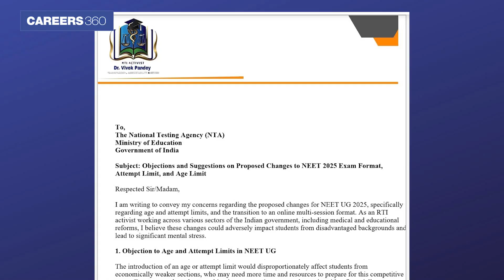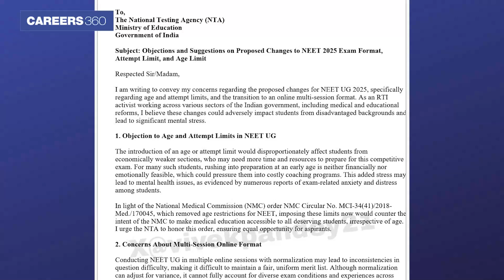NEET 2025: Expected Changes by NTA | How NEET 2025 Will be Different?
🩺 NEET 2025: Expected Changes by NTA! 📚
Are you preparing for NEET 2025? 🤔 Big updates could be on the way! From exam pattern tweaks to syllabus adjustments, here's what might change this year. Stay ahead in your prep with these key insights.

💡 Don't miss out—watch now and stay informed!